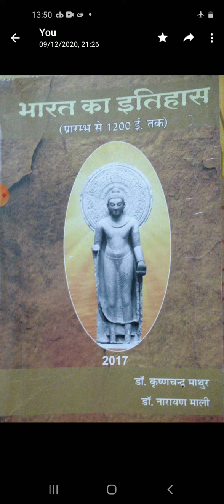प्राचीन भारतीय इतिहास के मुख्य स्त्रोत B.A.PART I PAPER I